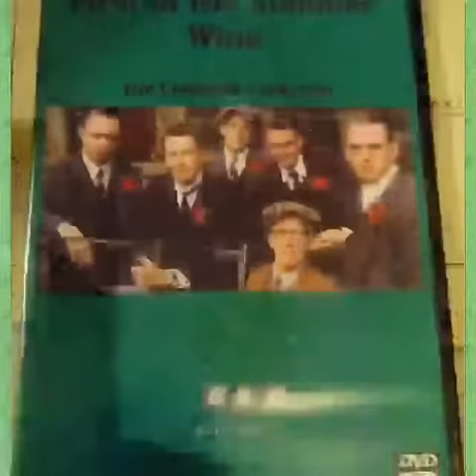First Of The Summer Wine Complete Series DVD £15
First of the Summer Wine is a British sitcom written by Roy Clarke that aired on BBC1. The pilot originally aired on 3 January 1988, and the first series of episodes followed on 4 September 1988. The show ran for two series of six episodes each, with the final episode airing on 8 October 1989. The pilot episode was produced and directed by Gareth Gwenlan. Both series of episodes were produced and directed by Mike Stephens. The BBC has never shown repeats of the show, although repeats do occasionally appear in the UK on satellite station Gold. The show was broadcast in Australia on the Australian Broadcasting Corporation network in the early 1990s.
First of the Summer Wine was a prequel to Clarke's long running show, Last of the Summer Wine, portraying the youth of the principal characters from the mother show in the months leading up to World War II. With the possibility of war hanging over them, the young men and women enjoy their youth while trying to find a place for themselves in the world. The show used young, mostly unknown actors to play the characters, with only two actors from the original series making an appearance in the prequel.

Format; NTSC on Dvd+R . Region; Multi-region 0 (free) so will play Worldwide on all Dvd players including pal format. Source DVD to Dvd transfer. Quality 10/10